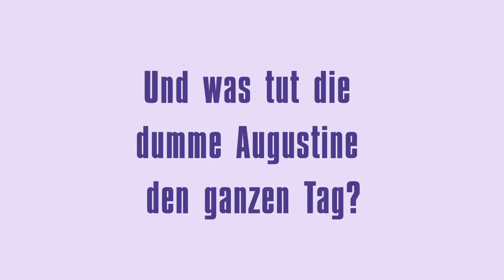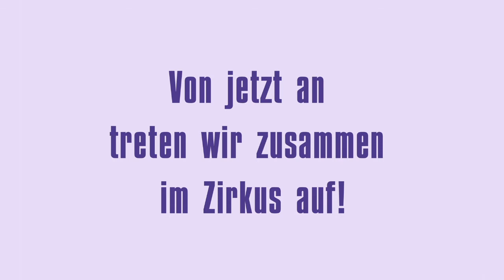Trailer | DIE DUMME AUGUSTINE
DIE DUMME AUGUSTINE

von Otfried Preußler

In einer Theaterfassung von Jana Vetten

ONLINE-STREAM: 30. März ab 14:00 - 01. April 2021 um 14:00
FAMILIENZIRKUS - ONLINE THEATER SCHNITZELJADG FÜR DIE GANZE FAMILIE startet am 29. März ab 14:00

Augustine ist mit dem dummen August, dem lustigen Zirkusclown, glücklich verheiratet, aber sie hat einen großen Traum: Sie will unbedingt auch im Zirkus auftreten und dort mit einer besonderen Clown-Nummer die Leute zum Lachen bringen. Aber daran denkt sie nur nachts, wenn ihre ganze Familie schon schläft. Tagsüber muss sie kochen, waschen, bügeln und den Kindern vorlesen. Durch einen Zufall geht eines Tages ihr großer Wunsch in Erfüllung! Als der dumme August ganz kurz vor einer Vorstellung heftige Zahnschmerzen bekommt und zum Zahnarzt muss, zögert Augustine keine Sekunde und ergreift ihre Chance …

1972, als Frauen für ihre Rechte kämpften, erschien der lustige und poetische Bilderbuchklassiker des deutschen Kinderbuchautors Otfried Preußler. „Die dumme Augustine“ ist eine heiter- optimistische Geschichte für Mädchen und Buben, über Selbstvertrauen, Mut und darüber, wie wichtig es ist, an seine Talente und Träume zu glauben. Die junge Regisseurin Jana Vetten, die am Landestheater mit den „Geggis“ von Mira Lobe viel Begeisterung erntete, verwandelt die Theaterwerkstatt in eine bunte Zirkusmanege.

Für Kinder: 4+